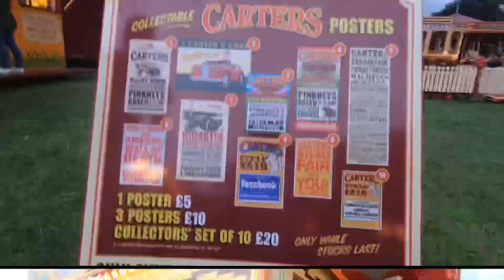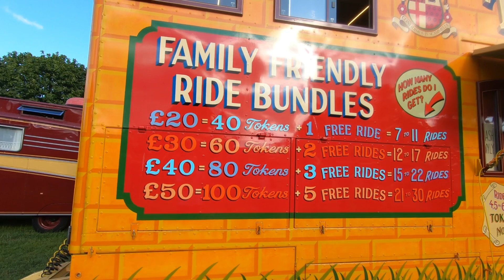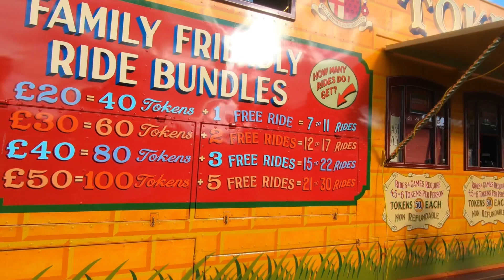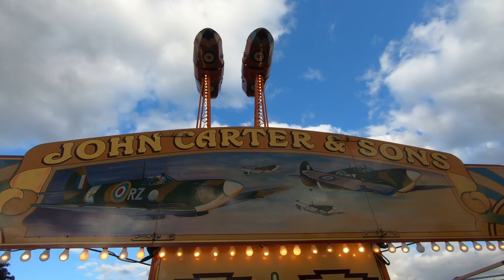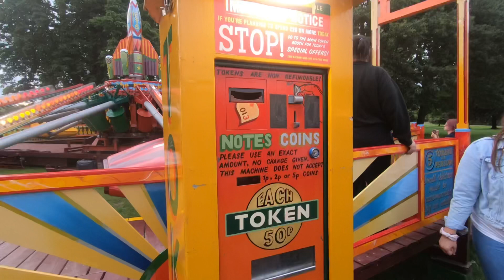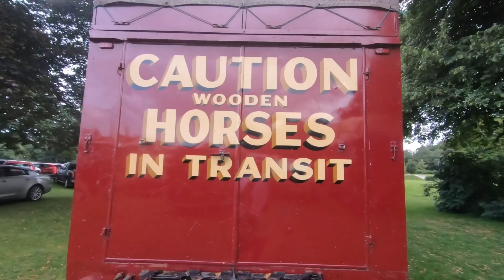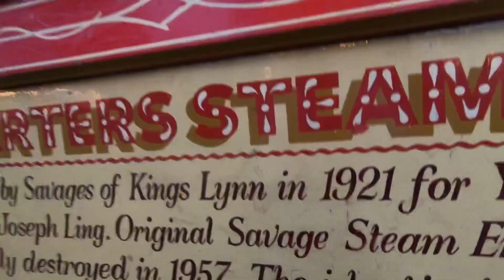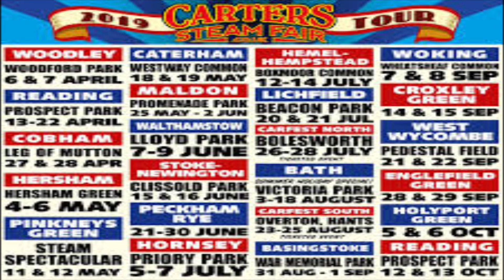Carters Steam Fair Vlog Lichfield | July 2019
Join me and Chris as we visit Carters Steam Fair at Beacon Park in Lichfield. This traditional vintage travelling fair dates back to 1977 and was founded by John Carter though now it’s been passed down to Joby Carter and Family.
The fair has many classic fairground attractions with some that date back to 1921 and are still powered by steam which makes the fair very unique.In this vlog we get to ride these vintage attractions and share plenty of both on ride POVs as well as plenty of off ride footage.We also get to show you the free firework display at the end of the night.

Follow me on all social media platforms @tripswithdaz